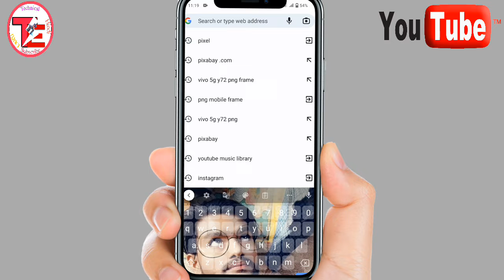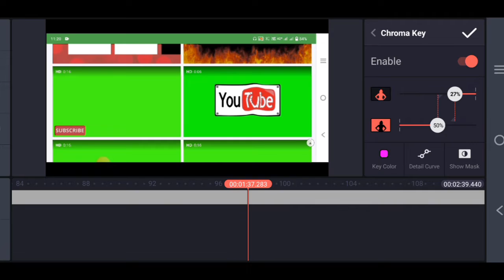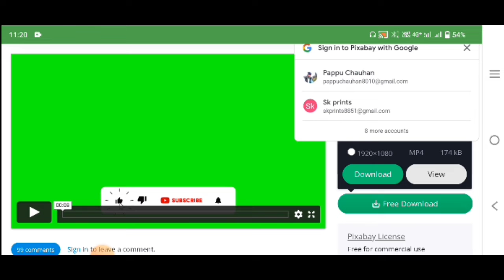Subscribe bottom Green screen vidio कैसे डाऊनलोड करे. Green screen vidio dawnload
दोस्तों यदि आप ग्रीन स्क्रीन वाली वीडियो डाउनलोड करना चाहते हैं तो इस वीडियो को देखने के बाद आप किसी भी प्रकार की स्कीम को डाउनलोड कर सकते हैं आपको इस वीडियो को स्टेप बाय स्टेप समझना है और किसी भी वीडियो को डाउनलोड कर सकते है।

Bhai ko follo kare👍👍👍